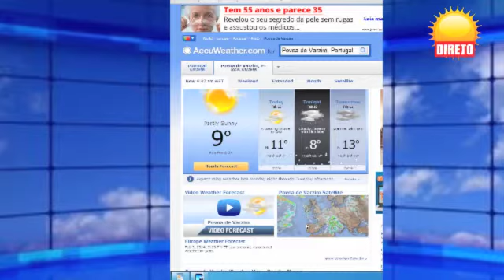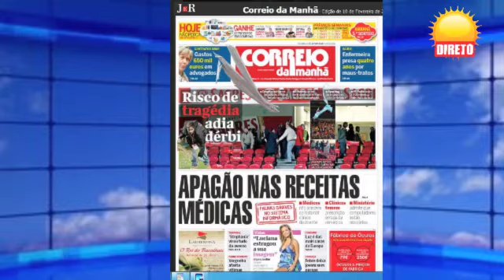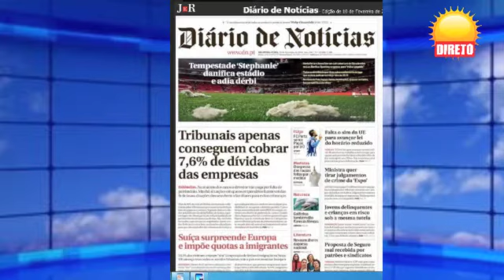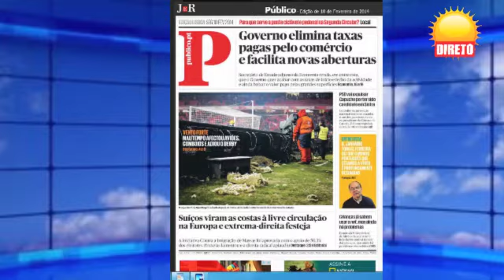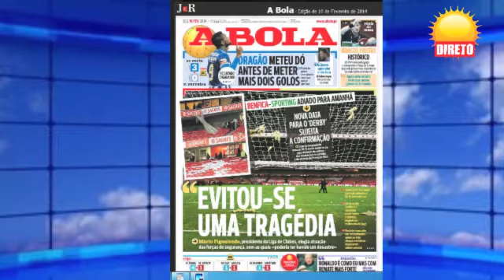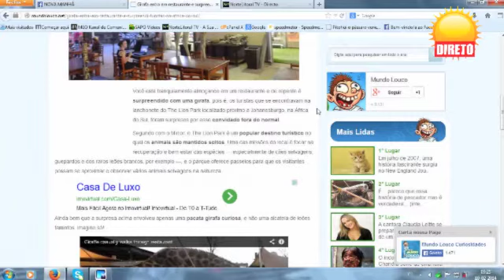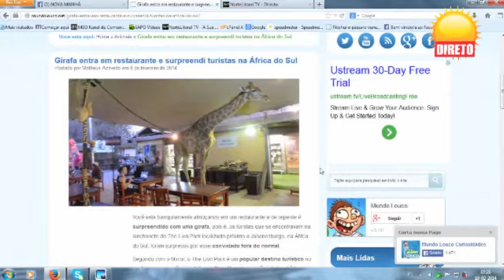Nova Manhã emissão 10 Fevereiro 2014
Pode acompanhar no canal 680 650 da televisão MEO e